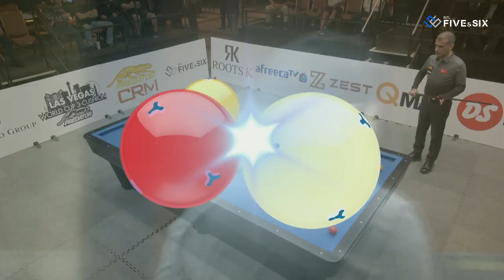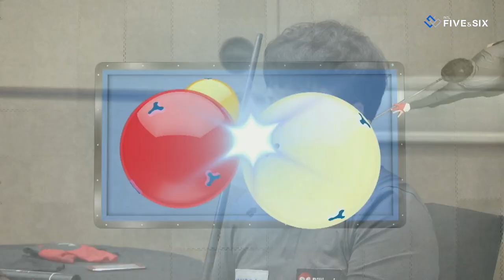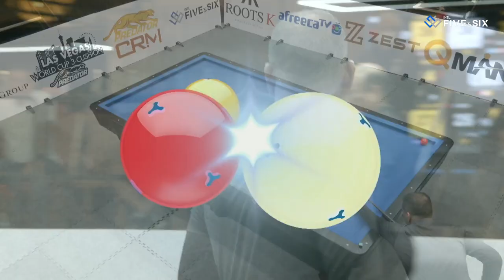Last 32 - Myung Woo CHO vs Tayfun TASDEMIR (Las Vegas World Cup 3-Cushion 2022)